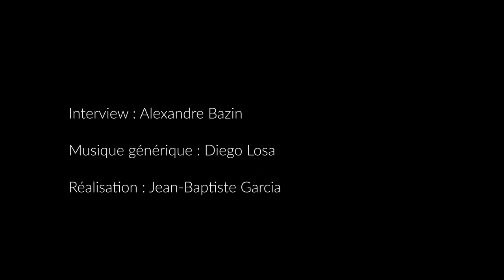LUC FERRARI_Et tournent les sons dans la garrigue_Concert au CENTQUATRE_17 janvier 2020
Interview : Alexandre Bazin
Musique générique : Diego Losa
Réalisation : Jean-Baptiste Garcia